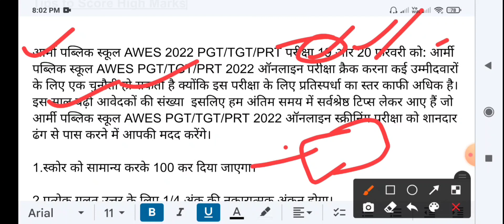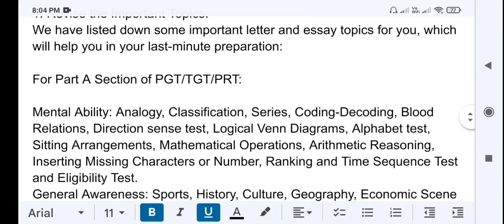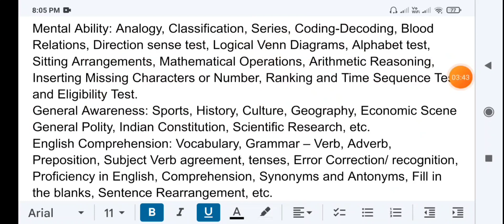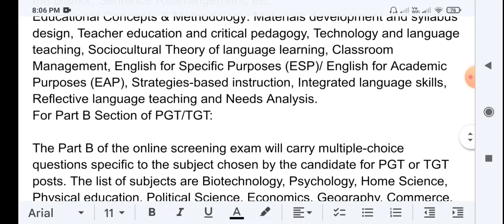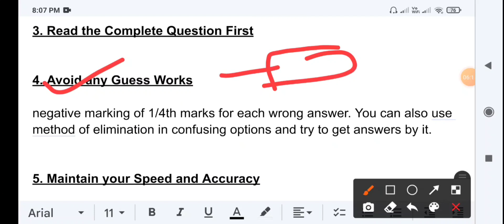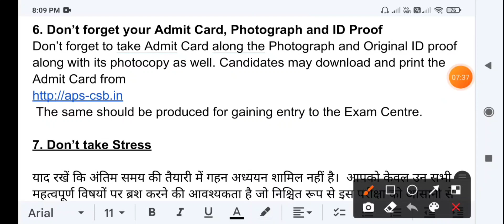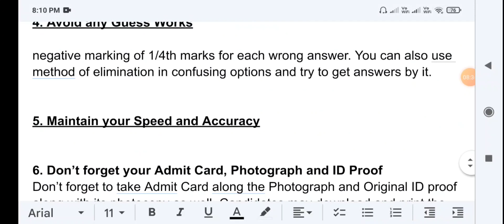Awes Exam 2022|PGT/TGT/PRT Exam on 19th & 20th February:Check 7 Last Minute Tips to Score High Marks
Awes exam from home 2022||PGT/TGT/PRT Exam on 19th & 20th February: Check 7 Last Minute Tips to Score High Marks

Aps gk part 5 :-